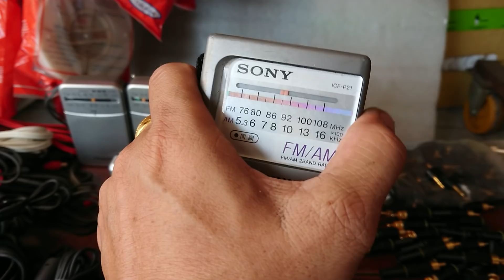(đã- bán hết) Dây loa japan đủ, ae cần alo, :0939444252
bán từng món hàng ,ae nào có cần dòng nào chụp vào zalo :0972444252 em tư vấn thêm cho giá